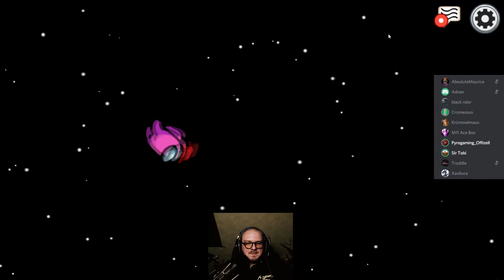Es war soooooo RANDOM ft. Cromezeus, SirTobi ▶ 👨‍🚀 Among Us #009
Bei diesem Spiel darf niemandem getraut werden.
Jeder könnte der Verräter sein.

WIR SPIELEN ▶"AMONG US"◀

Diese Folge wurde während eines Livestreams von Cromezeus aufgezeichnet. Weiter unten sind die Links zu YouTube und Insta von ihm ;)

Wir hatten definitiv Spaß.
Ich hoffe, ihr auch :D

Haben es die Imposter erfolgreich geschafft die Crew zu sabotieren oder konnte die Crew die Imposter unschädlich machen???
Die Antwort gibt euch das Video ;)

Maurice ;)